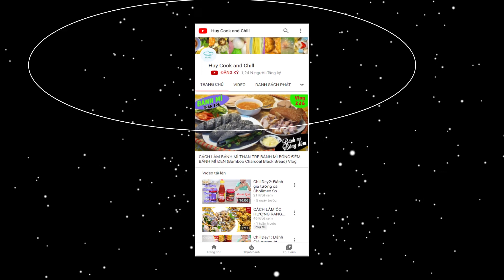Cách rang hột mít bằng nồi chiên không dầu (fry jackfruit seeds by air fryer)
Sau bài mít sấy thì còn hột mít không biết làm gì nên rang lên ăn thử xem ngon không, ai ngờ ngon không tưởng nha cả nhà. Với chế độ sấy kết hợp rang của nồi chiên không dầu, hột mít vừa giòn bên ngoài mà bùi bùi bên trong. Càng ăn càng ghiền cả nhà ơi.

@ Các bước thực hiện:
Bước 1: Mít tách lấy hạt rồi ngâm với ít muối 15 phút cho bớt nhớt.
Bước 2: Luộc mít với ít muối. Sôi thì vớt ra.
Bước 3: Cho vào nồi chiên không dầu set 160 độ trong 15 phút là xong.